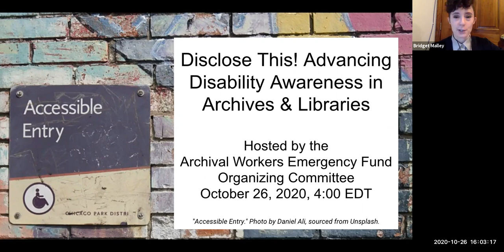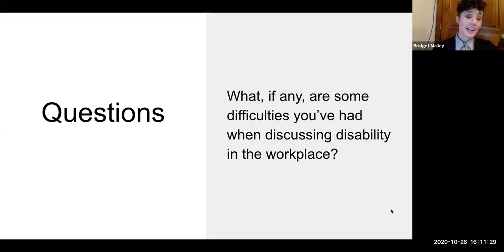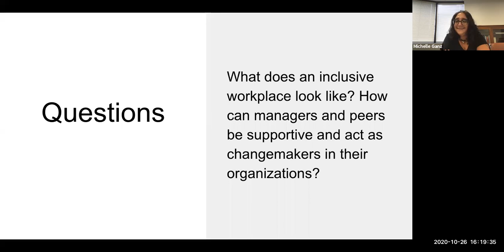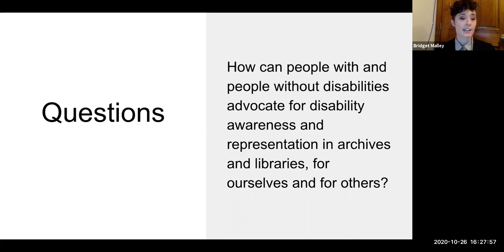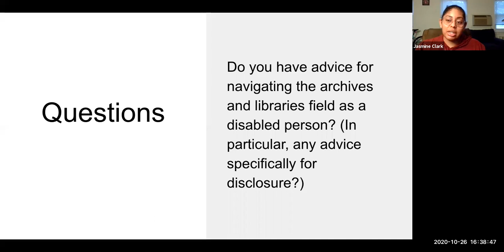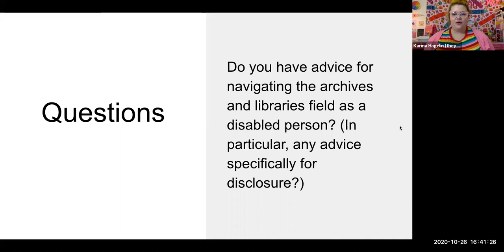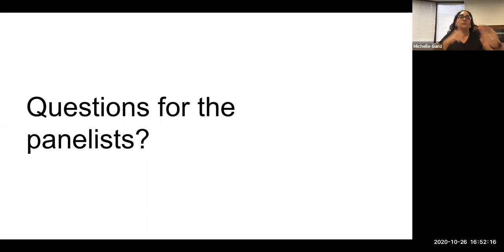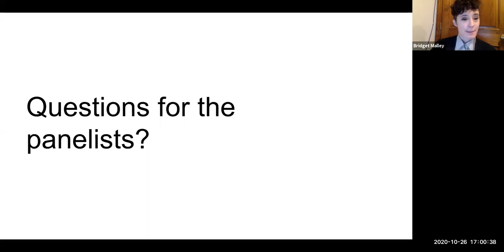Disclose This! Advancing Disability Awareness in Libraries and Archives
Panel discussion hosted by the Archival Workers Emergency Fund on October 26, 2020. Participants included Jasmine Clark, chair of the DLF Digital Accessibility Working Group; Michelle Ganz, chair of the SAA Accessibility & Disability Section; and Karina Hagelin, activist and organizer. Panelists discussed advancing disability awareness and representation in libraries and archives.